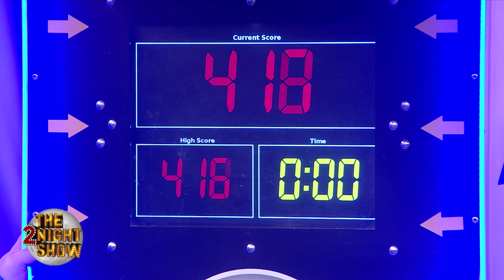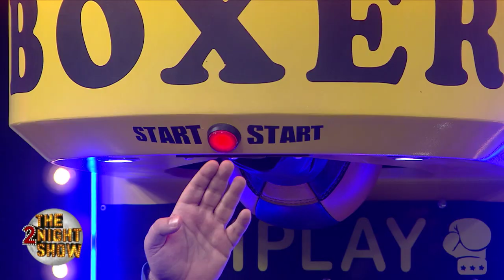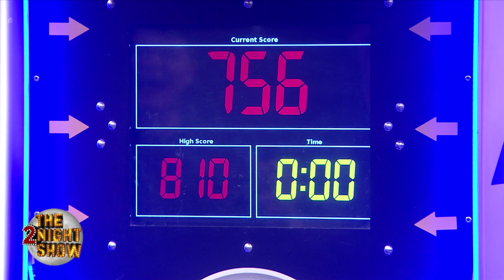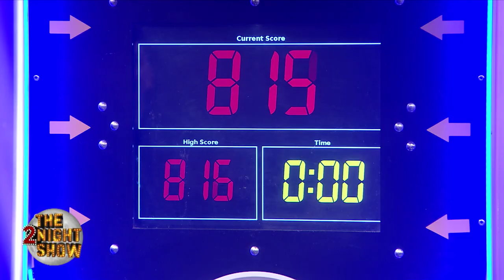ZeniΘ - Τhe 2night Show - Στέλιος Κρητικός & Yιοί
⚡️ Η δύναμή τους, η ενέργεια του σπιτιού σου! ⚡️Ο Στέλιος Κρητικός και οι υιοί του στο αποψινό επεισόδιο του The2NightShow έπαιξαν στο Power Punch και αυτό ένα πράγμα σημαίνει… 900 ΔΩΡΕΑΝ κιλοβατώρες από τη ZeniΘ. Πάρε μέρος στον διαγωνισμό μέσω της Facebook σελίδας της ZeniΘ για να διεκδικήσεις 900 kwh, 100kwh κάθε μήνα. Αναλυτικοί όροι στο